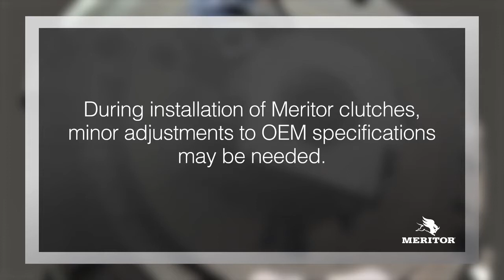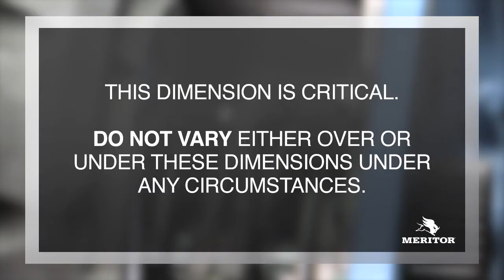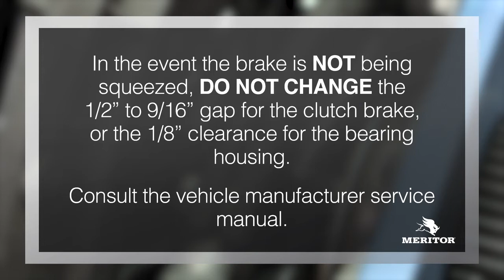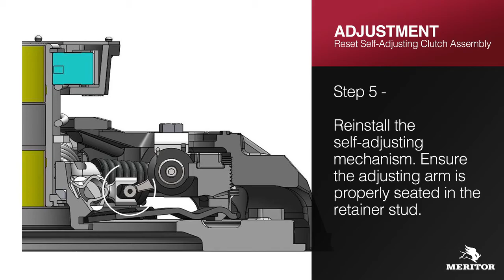Meritor Just in Time Training Series: Clutch Adjustment and Reset Procedures